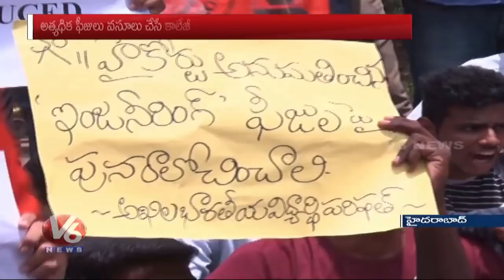ABVP Leaders Stage Protest Over Engineering Colleges Fees | V6 News